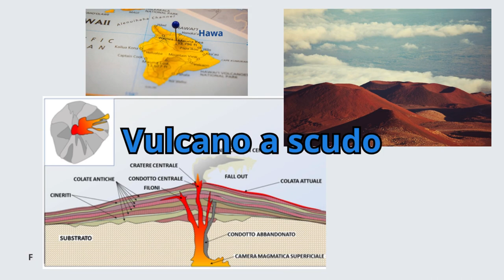Come nascono i VULCANI ?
Ciao a tutti e benvenuti in questo video in cui vi spiegherò come nascono i vulcani. I vulcani sono delle montagne che eruttano la lava, il fumo e la cenere. Sono fenomeni naturali affascinanti e misteriosi, che hanno affascinato l'uomo fin dall'antichità. In questo video, vi spiegherò come si formano i vulcani e quali sono i diversi tipi di vulcani che esistono.

Leggi anche:
"Vulcani d'Italia"
"Vulcani nel mondo"
"I vulcani, giganti di fuoco"

...e per i più piccoli:
"I vulcani-Spiegato per bambini: libro di scienze educative per conoscere i vulcani"

🎧 📚 Sostieni il Canale con Audible: Prova Audible GRATIS per 30 giorni e contribuisci alla crescita del canale! 📚 Inizia qui